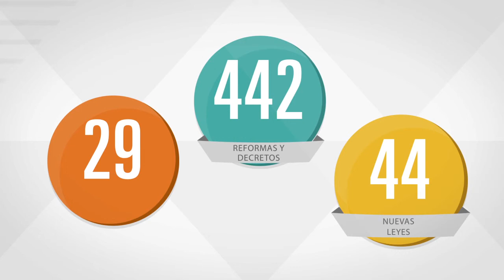Esta semana en la Cámara (del 20 de abril al 1 de mayo)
Aprobamos:
-Reforma Constitucional en materia de Justicia para Adolescentes
-Reforma Constitucional para combatir la desaparición forzada y tortura
-Nueva Ley de Ahorro y Crédito Popular
-Nueva Ley del Derecho a la Alimentación Adecuada
-Nueva Ley Federal para el Fortalecimiento de la Marina Mercante y de la Industria Naval Mexicana
-Nueva Ley de Seguridad Pública del Distrito Federal